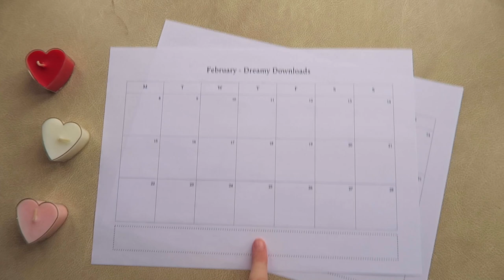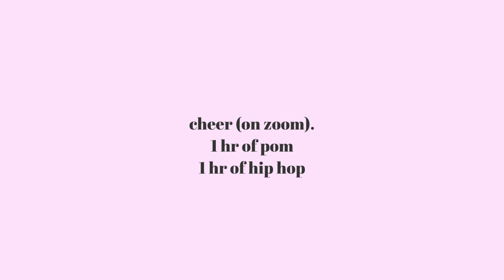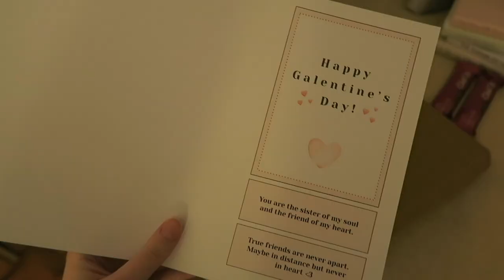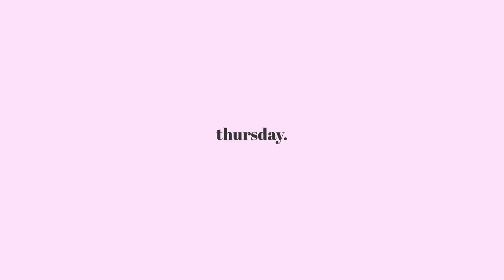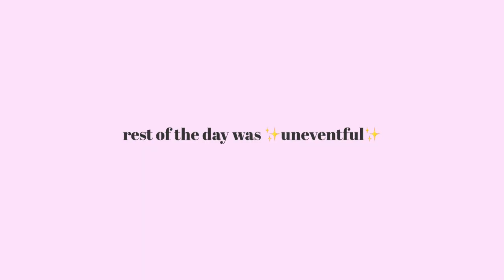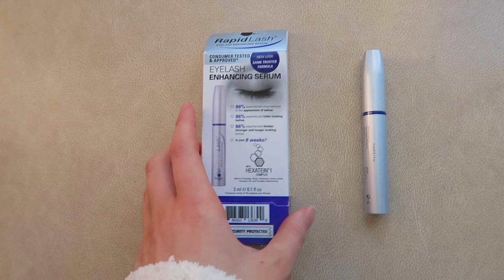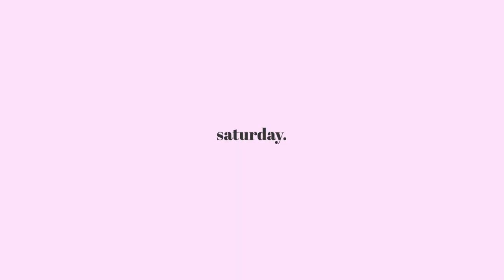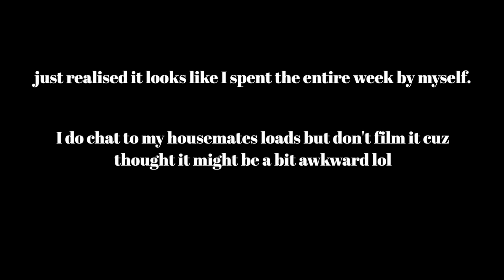a week in the life of a student 📚 online university @ Bath / vlog 006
Here's what it's like being a student in a pandemic. a week in my life at uni VLOG! At University of Bath, online learning. What I eat, recipes, cooking, what I wear, what lectures I have, food shopping, cheerleading on zoom, planning for YouTube + my Etsy store, other things I'm up to! As you can see, some days are sort of productive, some days I do absolutely nothing 😂 it's hard to be motivated all the time! Hope you enjoy, my last university vlog was so popular!!!

STUDENT BUDGETING GUIDE & worksheets!

Other Info ♡
Some photos used in my thumbnails are from Pinterest!